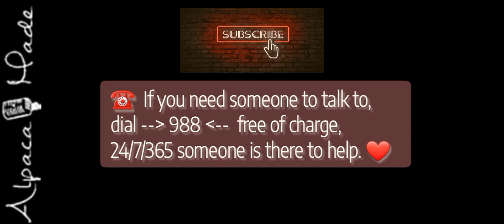Short But Important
All the resident relief information to get you started with shelter, food, water, social services, claims and so on is listed at

Summer Wells:
1.800.TBI.FIND